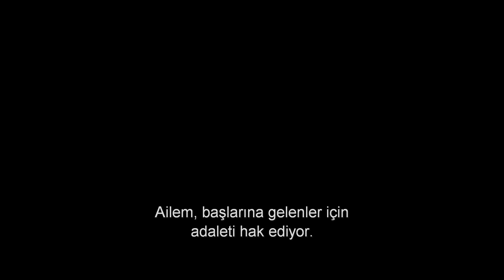BEN-HUR | Türkçe Altyazılı İlk Fragman | UIP Türkiye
9 EYLÜL'DE SİNEMALARDA!

BEN-HUR filmi, Roma ordusunda subay olan üvey erkek kardeşi Messsala (Toby Kebbell) tarafından haksız bir şekilde ihanetle suçlanan prens Judah Ben-Hur’un (Jack Huston) epik hikayesini konu alıyor. Rütbesi alınan, ailesinden ve sevdiği kadından (Nazanin Boniadi) ayrı bırakılan Judah, köleliğe zorlanır. Denizde geçen yıllardan sonra intikam almak için vatanına döner. Film, Lew Wallace’ın ölümsüz romanı Ben-Hur: A Tale of the Christ’a dayanmaktadır. Filmde ayrıca Morgan Freeman ve Rodrigo Santoro rol almaktadır.